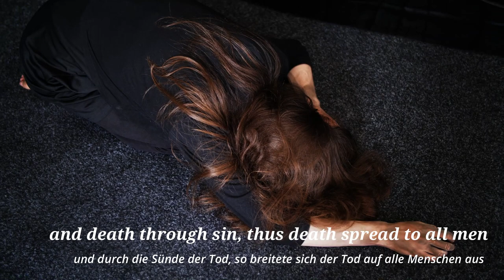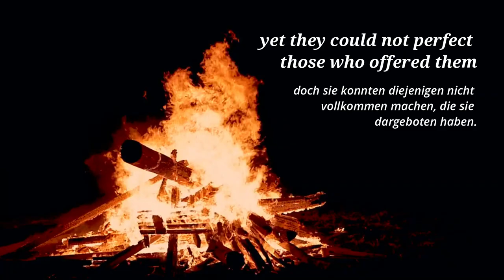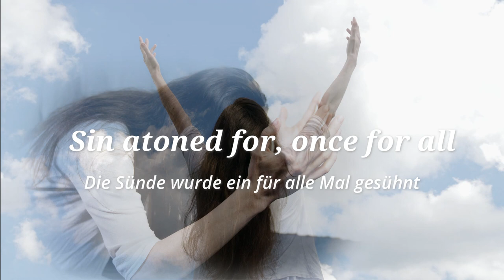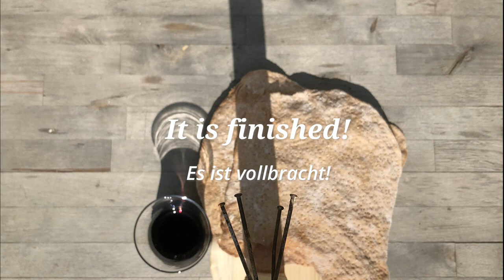It is finished von Elisheva R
Song: It is finished
Songwriter: Elisheva R

Elisheva R: Vocals, Violin, Piano
Uwe Streb: Drums/Percussion, Bass
Anna Streb: Backvocals, Guitar
Mix/Master: Rise of Knights Records

lyrics adapted from the Bible (incl. quotations from the New King James Version)

1.Through one man sin came to the whole world and death through sin, thus death spread to all men.
(Romans 5:12)
And God gave to Israel the blood of calves and goats to make atonement for the soul.
 (e. g. Leviticus 17:11)

Chorus 1
Without blood there’s no remission, no remission of sin.                               (Hebrews 9:22)

2.These sacrifices reminded of sin, yet they could not perfect those who offered them.
For it’s impossible that the blood of bulls and goats could ever take away sins.                                                                                                      (Hebrews 10:1-4)

3.But through one Man’s righteous act there came to all                           (Romans 5:17)
the gift of life, through faith to be received.                                                  (Romans 6:23, Ephesians 2:8)
For Jesus entered the Most Holy Placewith His very own blood.                                                                                  (Hebrews 9:12)

Chorus 2
Sin atoned for, once for all, with the precious blood of Jesus             (Hebrews 2:17 & 7:27, 1 John 2:2)

Bridge
Worthy is the Lamb who was slain to receive power and riches and wisdom!  [It is finished]
Worthy is the Lamb who was slain to receive strength and honor, glory and blessing!                                                                 (Revelation 5:12)

It is finished!                                                                                                          (John 19:30)